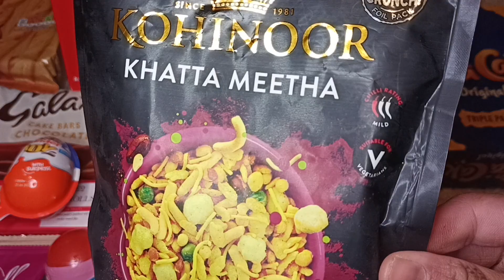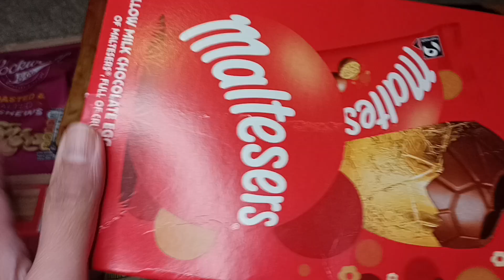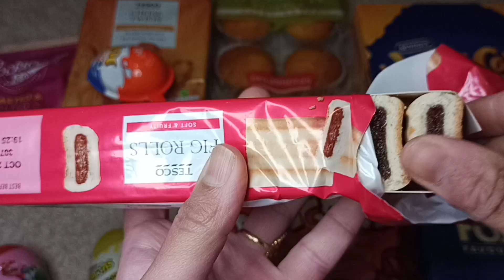Unboxing and Tasting UK Snacks | A Delicious Adventure from Across the Pond!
Get ready to indulge in a mouthwatering journey as we unbox and taste a variety of delectable UK snacks! From traditional favorites like crisps and biscuits to unique treats and sweets, we'll explore the flavors and textures that make British snacks so irresistible. Join us as we savor every bite and share our honest reviews and reactions. Whether you're a snack enthusiast or simply curious about UK delicacies, this video is sure to satisfy your cravings!